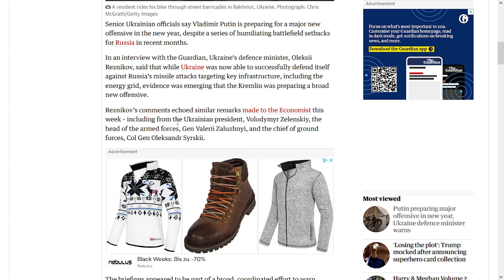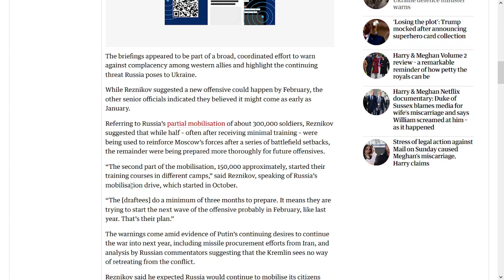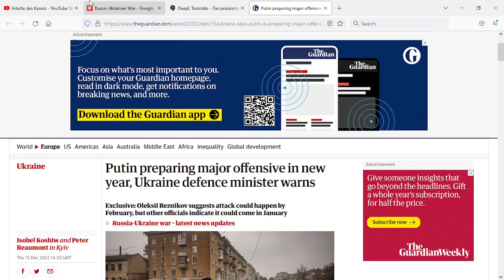Russen bereiten Offensive für das neue Jahr vor, Ukrainer in Bachmut unter Dauerfeuer!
Frontbericht #129 des Russisch-Ukrainischen Kriegs - Update vom 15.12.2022
💌 Wenn Ihnen meine Arbeit gefällt, dann bitte ich Sie bescheiden, die Unabhängigkeit dieses Kanals zu unterstützen:
◾ BTC: bc1q5kj90lq8ygp05zyhhqf8hc666l8hphvtd2mvsl
◾ ETH: 0x33D88343f43da4Bb4BBD478d336dc6696377e6f0
◾ USDT: 0x33D88343f43da4Bb4BBD478d336dc6696377e6f0

Der Autor verurteilt strengstens jegliche Form von Kriegshandlung, insbesondere die Aggression gegen einen souveränen Staat und damit den Verstoß gegen die UNO-Charta. Jegliche positive Darstellung oder Berichterstattung zu einer der beteiligten Parteien in einem gegebenen Kontext impliziert NICHT zwangsläufig seine Zustimmung oder Sympathie.